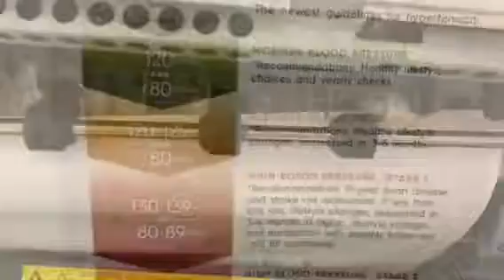August 21, 2019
Just a few pics taken 8-21